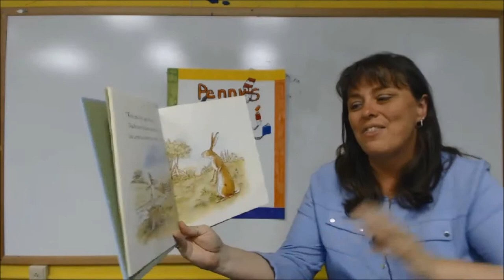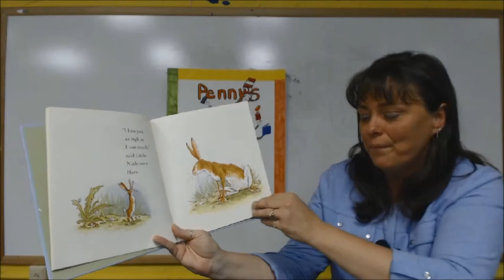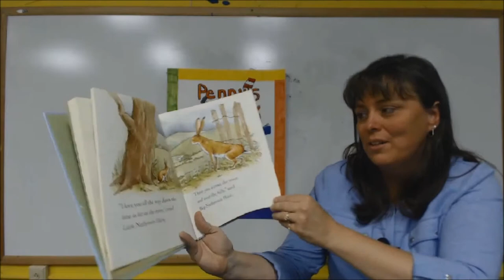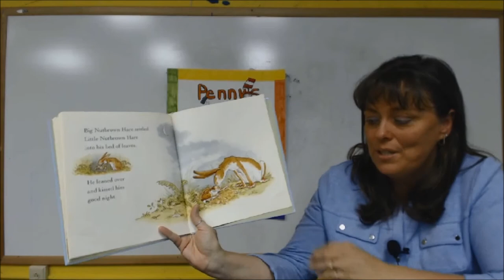Penny's Reading Nook 41: Guess How Much I Love You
This week Penny reads Guess How Much I Love You. This story was written by Sam McBratney and illustrations by Anita Jeram.